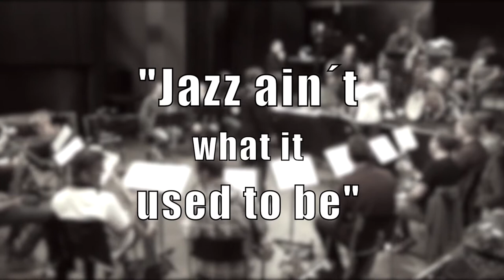Zürich Jazz Orchestra, Steffen Schorn & Nils Wogram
Nils Wogram & Zürich Jazz Orchestra conducted by Steffen Schorn
Probe für Saisonopener im MOODS Club Zürich, Sept 21, 2017
sound: collage aus O-Tönen der Probe und den Alben "Odd and Awkward" und "Swing Moral" von Nils Wogram Septet & Octet